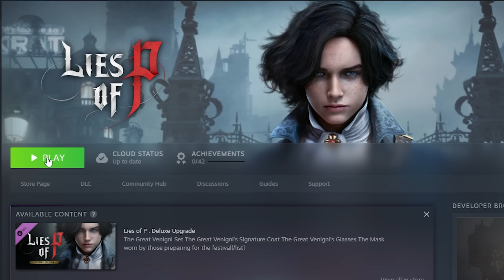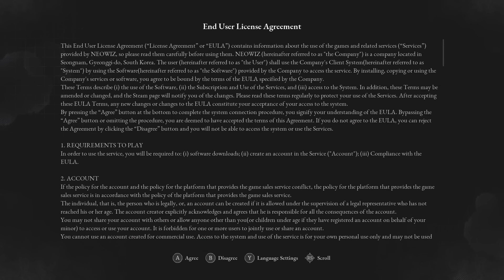LIES OF P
Oney Plays Lies of P for PC. This video of Lies of P for PC Gameplay / Walkthrough was recorded in 1080p as a "Let's Play" or LP by OneyPlays.